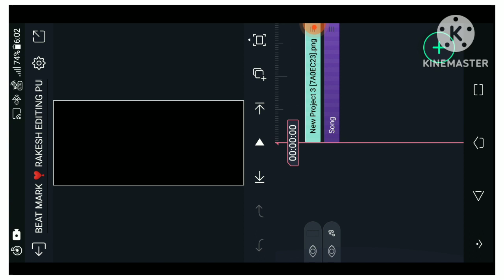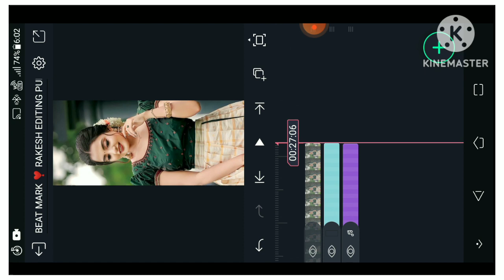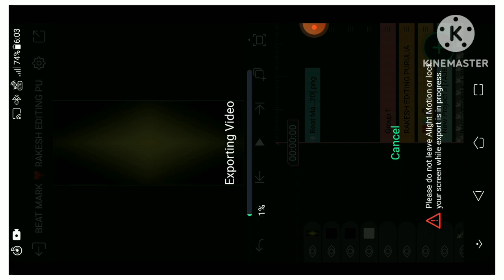HINDI OLD 90s SONG STATUS VIDEO EDITING ALIGHT MOTION TUTORIAL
?si=QZMKuhAodbNUUREt LINK... 🌀INSTAGRAM LINK : . 🌀TELEGRAM GROUP LINK : @Rakesheditingpurulia🌀MT BOY KINDAM : DOWNLOAD LINKS🔗:📍⬇️ SUBSCRIBE NOW 🔔 🌀METERIAL KAISE DOWNLOAD KARNA HAI   ￼ • How To Download My Met...   🌀SONG BEAT MARK XML (CODE-198) 🌀SHAKE EFFECT XML (CODE-198) 🌀ALL METERIAL DOWNLOAD

ALIGHT MOTION APP (Please Watch Full Video & Subscribe 🙏) New_Tending_Purulia_Dj_Status_Editing Alight_Motion_Tutorial Alight_Motion_Video_Editing Purulia New Style Dj Status Video Editing Is Video Me Hum Ne Bataya Hai Ki Alight Motion Se Dj Status Video Kaise Bana Sakte Hai... Video Kaisa Laga Aplog Ko Pasand Aaya To Like Or Share 🙏🙏🙏🙏 Subscribe (ভিডিও টা ভালো লাগলে লাইক করে দিবে আর কোনো যদি Problem হয় বানাতে তো Comment করবে।) 🔴 Photo Download Korar Jonne Telegram Channel Join Koro // Photo Download Kerne Ke Liye Telegram Join Karlo🤩 Tending Purulia Dj Remix Status Alight Motion